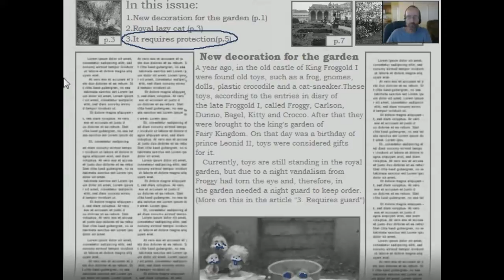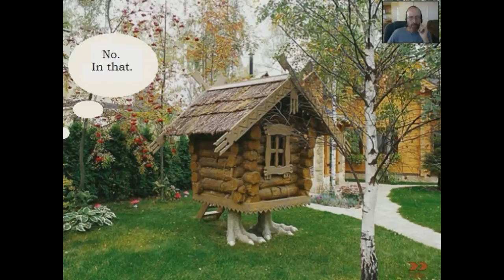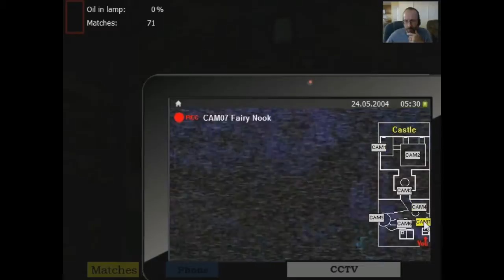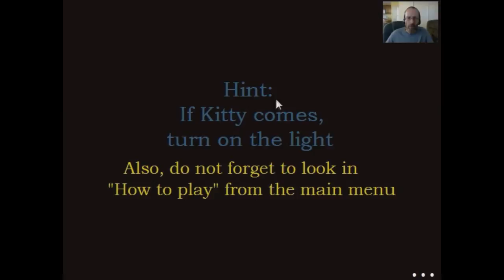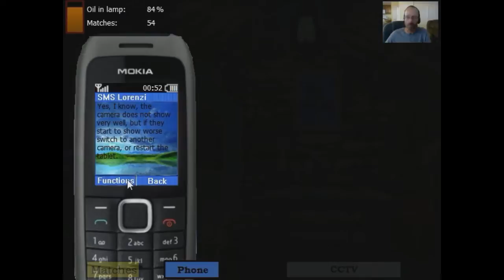Killed By A Frog | Five Nights With Froggy Gameplay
The Fairy Kingdom in children gift King brought some old toys. Children were delighted and began to play with them, but the story is not about that ...
You need a good job and you decide to get to the king himself to work. You will be working as a security guard at night in the royal garden and watching that everything is quiet ... Instructions will be explained by the main servant of the king.